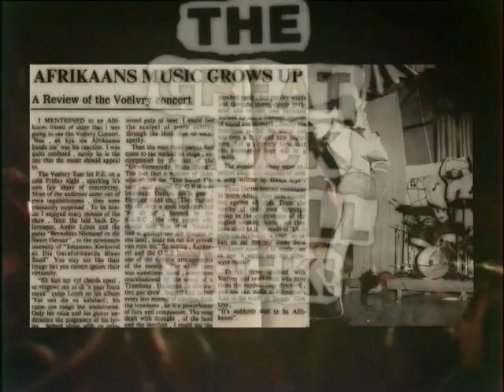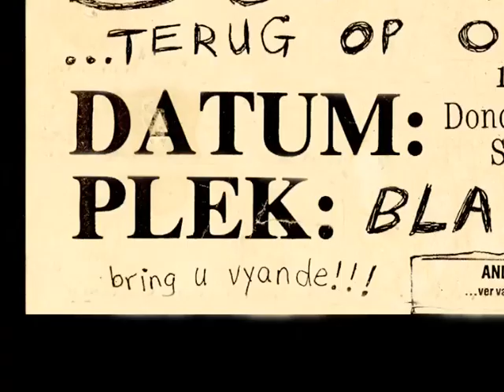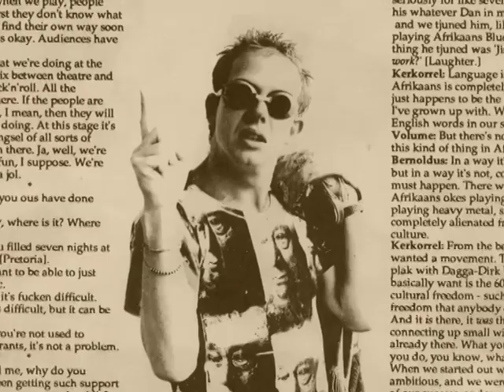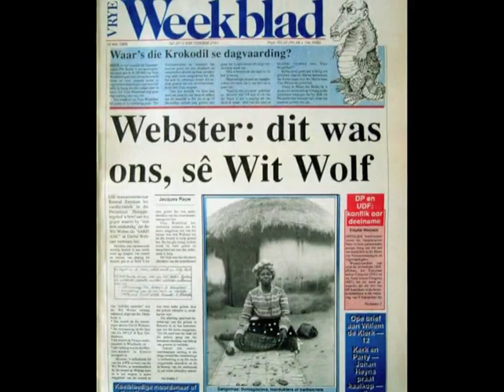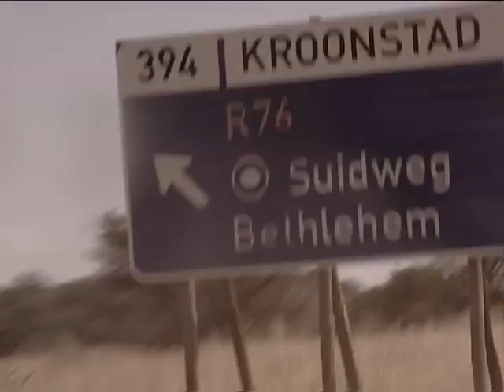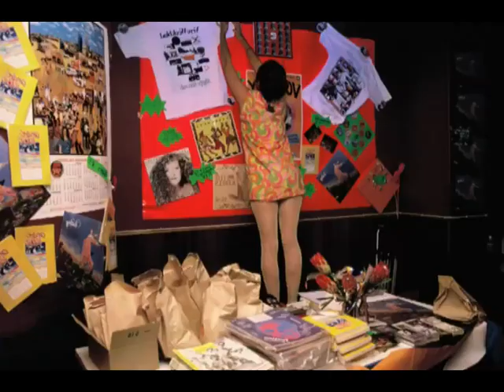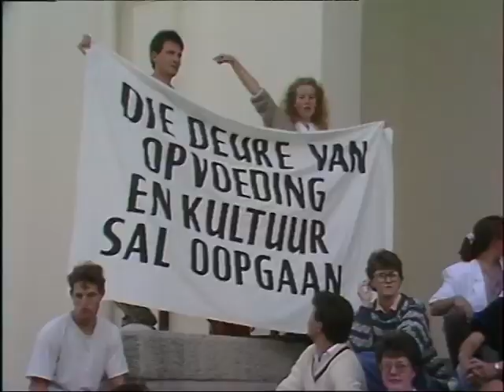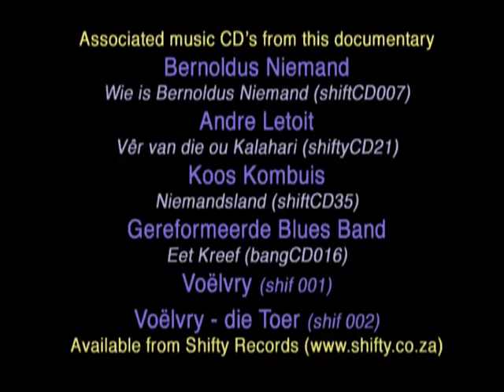Voëlvry - The Movie (540p)